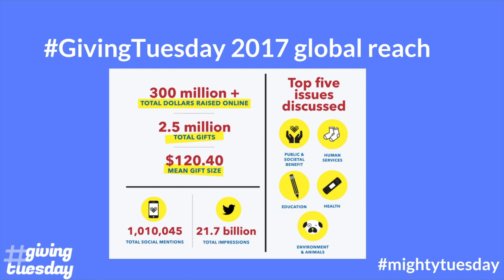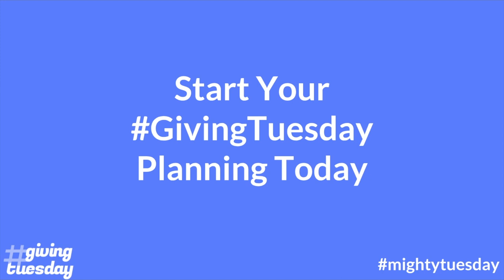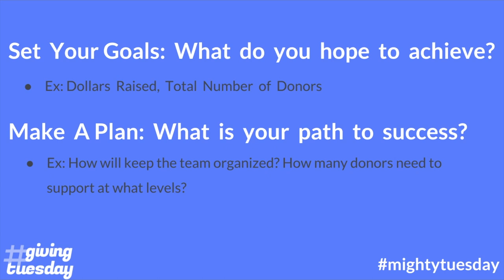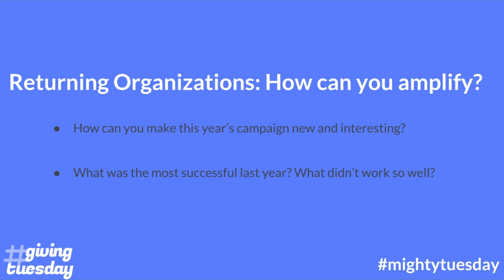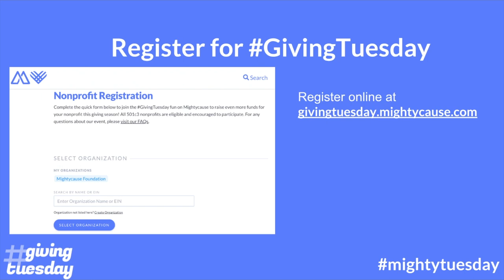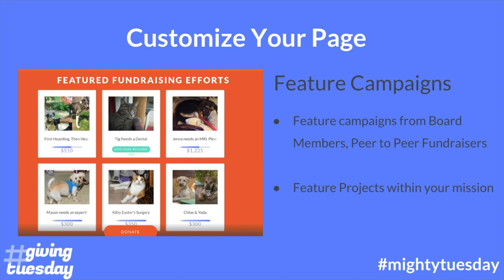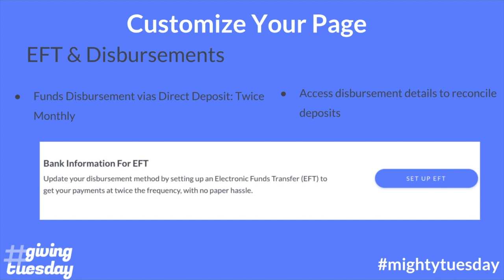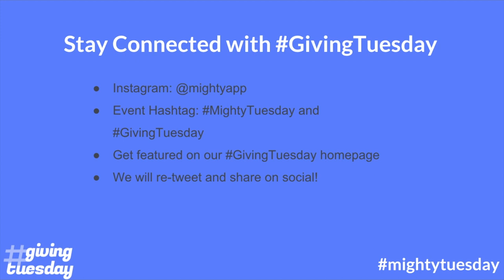Everything You Need to Know About GivingTuesday 2018